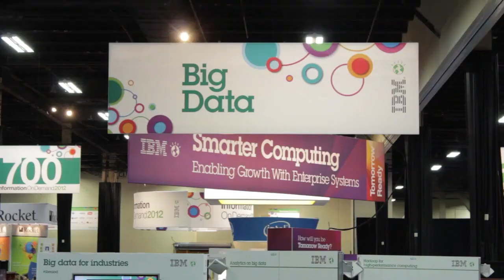Pauline Nist, Intel | IBM Information On Demand 2012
Pauline Nist, the GM of Enterprise Software Strategy at Intel, is one of The Cube's first interviews with John Furrier and Dave Vellante.  Information on Demand is IBM's big software show, which Intel attends due to the close OEM relationship between IBM and Intel (full video below).

IBM is a serious software partner, with IBM owning a large software stack from virtualization to big data to operating systems, says Nist. "IBM is the adult supervision of big data," with Intel thrilled to be working along with IBM on their PureFlex System.

Nist points out the difference in her company's strategy.  Previously, they focused just on hardware, while now they're working with companies like IBM to offer consumer solutions by delivering the product the consumers want to solve their multitude of organization needs.  Nist believes that IBM solves these problems as good as, or better than, anyone else which is evident through their strong performance over the last ten years.

Furrier notes that the performance of IBM over the past decade has been nothing short of strong, which is proof of their business acumen, that are driven by the products and services that they offer.

While IBM has more or less dumped its personal computer business, it has done so in exchange for services they hadn't previously considered -- at the expense of the company.  No longer are the great minds of IBM trying to make the cheapest personal computer they can, instead they're doing what they can to solve the next great questions of the technological world.  They're not merely managing mission critical operations with IBM solving the "what next" problem that Hadoop brings.  With a massive range of offerings, there is an IBM for every need.  The real question is "how can you be competitive?" You have to differentiate yourself to the customer, and IBM does that by having their arm in a multitude of areas.

Vellante asks Nist "What's your take on the impact of all this big data?"  Services are now IBM's main prerogative, with software on the backburner, and Nist believes that things are going to shift more towards solutions and the cloud versus the mechanics and the IT related aspects of the field.  The cloud is the wave of the future, and for IBM, it would be unwise to ignore this segment, considering they have the knowledge, skill set, and capital to immediately invest in viable cloud solutions.  IBM is essentially acting like GM, who are now bringing back all of their processes to the United States, recreating an IT field that has been ravaged by outsourcing.  But, no more is the IT field going to be about fixing circuits and ensuring that servers are maintained, instead they will be the drivers of big data and cloud storage, with the ability to alter a product as needed to ensure their needs are best met.

Nist, when asked about the desire for flexibility in software, replies that she believes that's what people want and that the needs of a business can change -- and very quickly.  Using Black Friday sales as an example, where as before, a business would have to wait until the Monday after, now businesses can determine the day after what their sales were and how well they did compared to other businesses.  They stores can then use this information and change their tactics (lowering prices, increasing inventory).  Software needs to be able to be augmented on the fly so that in situations like this, alterations can occur as needed.

To hear what else Pauline, John and Dave have to say, watch the interview below.